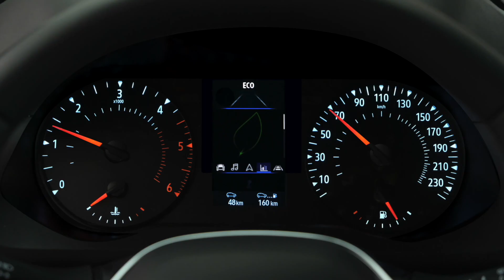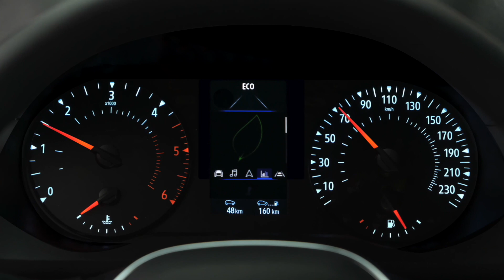MODO ECO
KANGOO VAN (SPA)